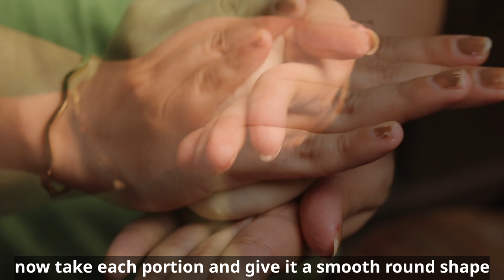মুচমুচে ও রসালো খাজা রেসিপি যা মুখে দিলেই মিলিয়ে যাবে | Khaja recipe | bihari khaja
Khaja recipe | bihari khaja | khaja recipe bengali | bhaiphota special mishti | perfect khaja recipe | bengali sweet recipe